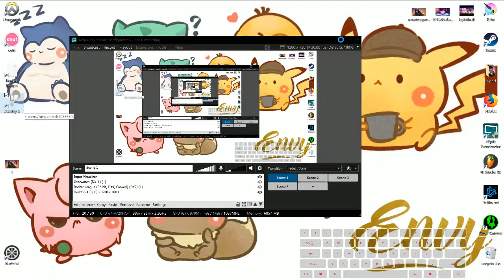Rocket League Crates! -Vindicator!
New episode where i just showcase the items that crates have